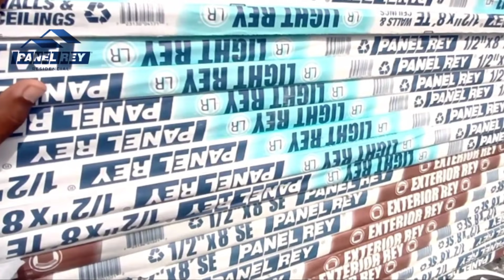6 cosas que nadie te dice cuando quieres aprender DRYWALL DECORACIONES A1 😱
Un oficial de Drywall es una persona que ya sabe hacer las cosas básicas de una Instalación de Drywall, cómo cortar el Drywall, cortar los perfiles, atornillar el Drywall, tomar medidas, y cargar correctamente los materiales. Aquí te dejo un vídeo explicando algunos de esos detalles. 🙋🏽‍♂️